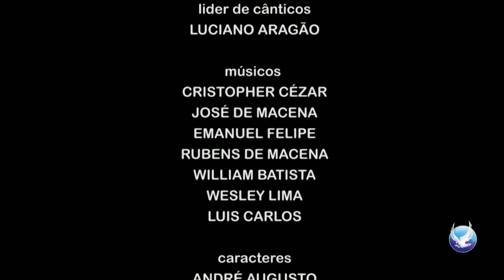Santificai-vos - 04/08/2015 - Pr. César Augusto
O Culto intitulado " Santificai-vos " foi pregado no dia 04/08/2015 pelo Pr. César Augusto no Tabernáculo em João Pessoa-PB.